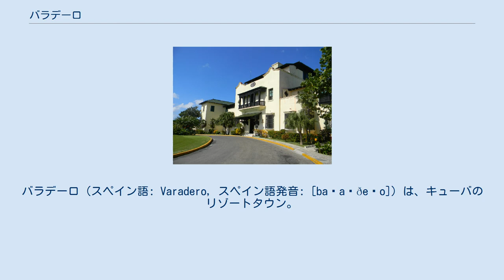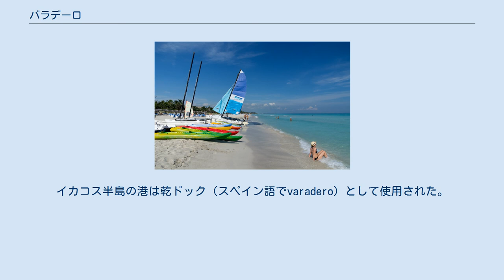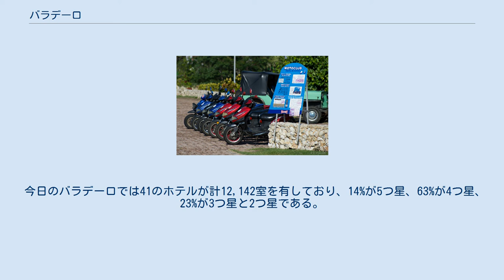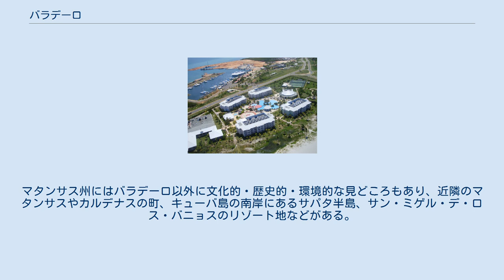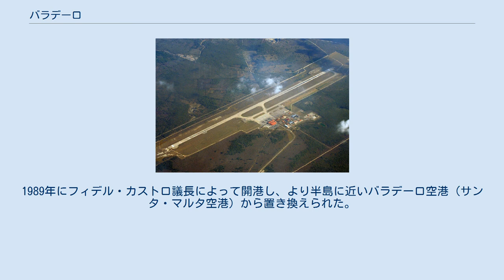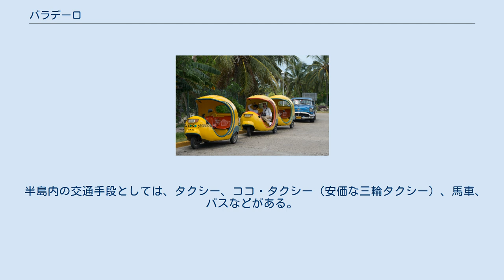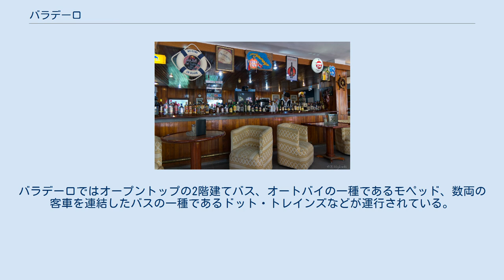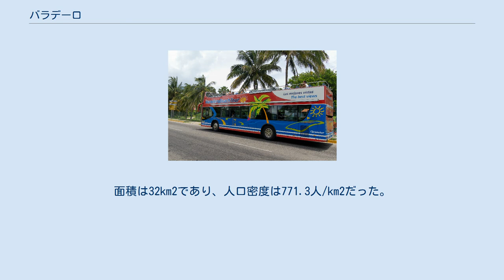バラデーロ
バラデーロ（スペイン語: Varadero, スペイン語発音: [baɾaˈðeɾo]）は、キューバのリゾートタウン。
自治体としてはマタンサス州カルデナスに属する。
バラデーロはキューバ有数の観光地であり、国の経済に貢献している。
1887年12月5日に町が建設され、1976年7月3日に単独の自治体となった。
 イカコス半島の砂嘴、カルデナス湾（右下）、フロリダ海峡（左上） キューバの首都ハバナから140km東、ビア・ブランカ道路東端付近には砂嘴からなるイカコス半島がある。
バルデーロはイカコス半島全域からなる地区であり、砂嘴の南東側はカルデナス湾に、北西側はフロリダ海峡に面している。
 約20kmの長さを持つイカコス半島は、もっとも広い部分でも1.2kmの幅しかない。
フロリダ海峡に面した北西側には白砂の海岸が広がっており、カルデナス湾に面した南東側は岩礁となっている。
カワマ運河が半島の付け根付近を横断しており、キューバ島と半島はこの運河によって隔てられている。
この運河は長さ5.1km、全幅40m、水深4.5mである。
この運河には可動橋が架けられている。
 イカコス半島はキューバ島本土から北東に向かって伸びており、先端部のイカコス岬はキューバ島最北端点である（国内最北端ではない）。
半島の北東側はいくつもの原生林や海岸を持ち、1974年には3.12km2の範囲がイカコス岬自然保護区に指定された。
イカコス岬自然保護区内には、250mの長さを持つアンブロシオ洞窟、鳥類31種と爬虫類24種が生息するマンゴン湖、「頭蓋骨」の意味を持つラ・カラベーラ遺跡、スペイン人が新世界に初めて築いた製塩所などがある。
海岸近くには岩礁が発達しており、サバナ＝カマグエイ諸島の西端部にはピエドラス岩礁やクルス・デル・パドレ岩礁がある。
 今日のバラデーロ近辺には先史時代から人類が居住しており、ムスルマネス洞窟やアンブロシオ洞窟には洞窟絵画が残されている。
 16世紀にこの地域にやってきたスペイン人は、牧畜、船舶のための木材の伐採、製塩などを行った。
イカコス半島の港は乾ドック（スペイン語でvaradero）として使用された。
1555年に初めて言及されてから、バラデーロという名称で呼ばれている。
16世紀末にはラ・カラベラ岩塩鉱山が稼働を開始し、この岩塩鉱山はスペインの植民地だった新世界においてもっとも重要な岩塩鉱山とされている。
 1815年にはパソ・マーロの近くに初の村が誕生し、1828年11月には初めて町の建設が試みられた。
独立戦争の期間中には、1884年と1886年にこの地で独立主義者による上陸作戦が行われた。
バラデーロの町が建設されたのは1887年12月5日であり、カルデナスからやってきた裕福な10家族が建設許可を得た。
1910年には毎年恒例のレガッタ大会が初開催され、5年後には「バラデーロ」（のちに「クルブ・ナウティコ」）という名称のバラデーロ初のホテルが建設された。
その後は裕福なハバナ住民にとってのリゾート地となり、1930年代初頭にはアメリカ人実業家のイレネー・デュポンが半島に邸宅を建設した。
アメリカ人ギャングのアル・カポネを含めて、1930年代から1950年代には多くの著名人が休暇地としてバラデーロを訪れている。
この時期には豪華な邸宅やホテルが続々と建設され、富裕層にとってのリゾート地となった。
1959年1月1日時点の半島の人口は3,162人だった。
 1959年のキューバ革命後、アメリカ人富裕層などが所有していた多くの邸宅が没収され、美術館・ギャラリー・大使館などに置き換えられた。
あらゆる社会階級のキューバ人や外国人にとっての観光地となることに主眼が置かれた。
1960年代から1980年代にかけて、バラデーロでは多くのコンサート、フェスティバル、スポーツイベントが開催された。
 行政的再配分の結果、1976年7月3日にはカルデナスの他地域から独立して単独の自治体となった。
1981年には歴史博物館が開館。
1980年代には国外からの観光客向けの初のホテル「シボニー」「アタビー」が建設され、1990年にはキューバ政府が本格的に観光産業の振興に取り組むようになった。
バラデーロでは再びホテル建設ラッシュが起こり、その大半は4つ星または5つ星ホテルだった。
2010年にはキューバ国会で承認された法案によって、再びカルデナスの自治体に組み込まれている。
 バラデーロの海岸 大規模ホテル バラデーロは白砂の海岸が20kmに渡って続くリゾート...